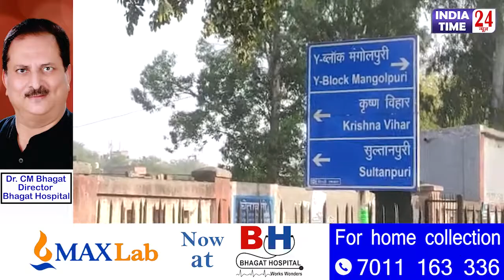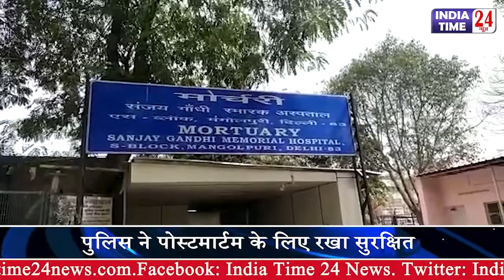Breaking_News: सूटकेस में मिला युवक का शव, गले पर थे धारदार हथियार से वार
बाहरी जिले के मंगोलपुरी इलाके में शुक्रवार सुबह उस समय सनसनी फैल गयी जब सुबह पुलिस को सड़क किनारे y ब्लॉक मजार के पास सिविल डिफेंस के जोनल ऑफिस के बाहर सूटकेस में शव मिलने की सूचना मिली। जिसके बाद मौके पर पहुँची पुलिस ने देखा तो मेहरून रंग का एक सूटकेस सड़क किनारे पड़ा हुआ है जिसमे से एक मानव पैर बाहर निकला हुआ दिखाई दिया। और सूचना के बाद पहुँची क्राइम टीम ने सूटकेस से फिंगरप्रिंट और अन्य साक्ष्य इक्कठा किये। और जब सुटकेस को खोला गया तो उसमें एक युवक का शव मिला जिसके गले पर किसी धारदार हथियार से वार किया हुआ है। और मौके पर पहुँचे जिले के DCP समीर शर्मा ने जायज़ा लेने के बाद जानकारी देते हुए बताया कि देखने से मृतक की उम्र करीब 20 से 30 साल के बीच लग रही है। जिसकी गर्दन पर काफ़ी गहरे घाव हैं और शव खून से लथपथ हालात में मिला है।